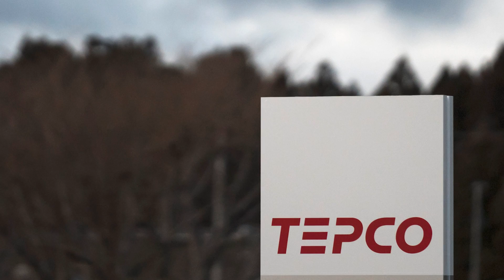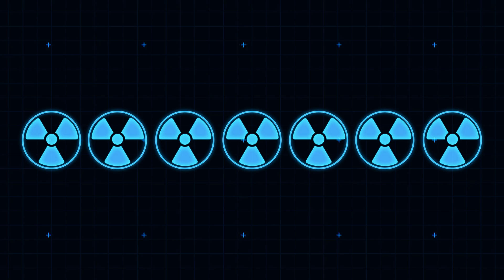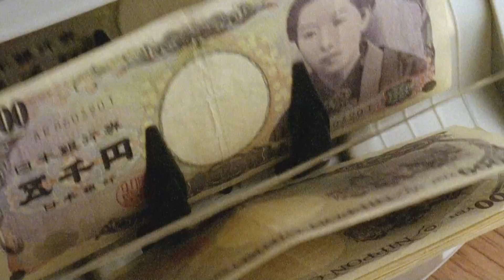Why The Largest Nuclear Power Plant Was Shut Down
For over a decade the world’s largest nuclear power plant has lain eerily dormant. A chain of mishaps, both natural and man-made, have delayed it’s reopening. Yet many locals are clamouring for its return. So why did Kashiwazaki-Kariwa in Japan close in the first place? What’s keeping it shut? And could a previously undetected fault line under the sea condemn it to being abandoned forever?